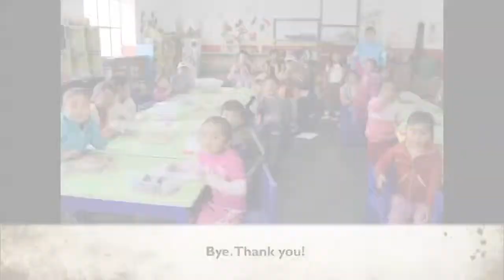Peru Genesis v3